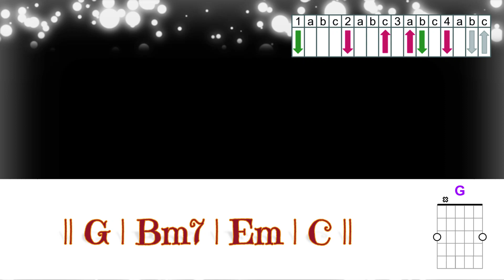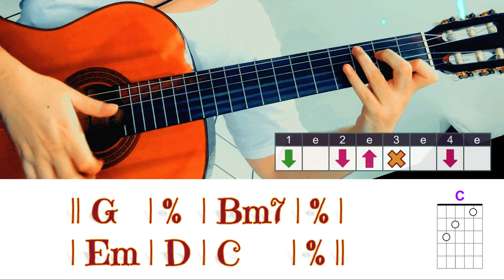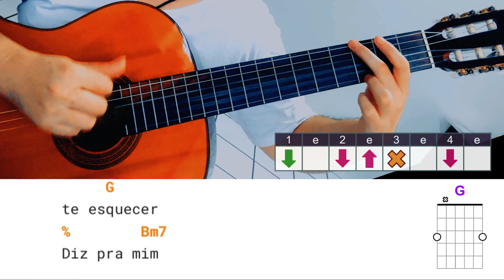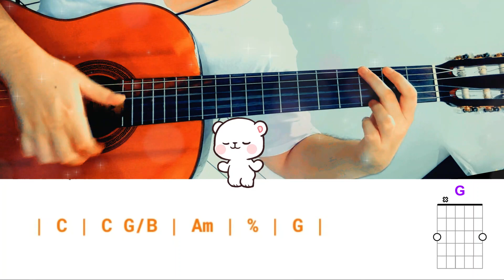Manu Bahtidão: Abismo feat. Mari Fernandez | Como Tocar No Violão SEM Pestanas | Zé Cifras